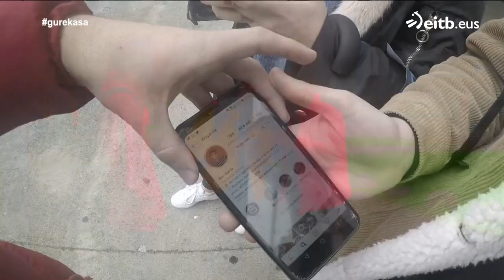sare sozialak kalean